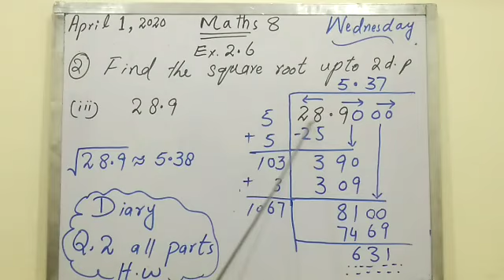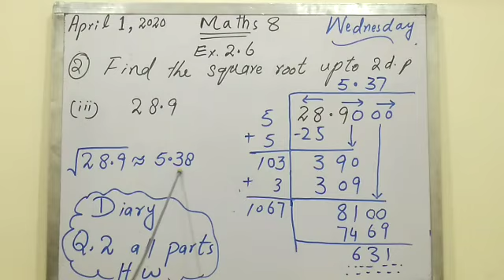class 8 math Lec 13